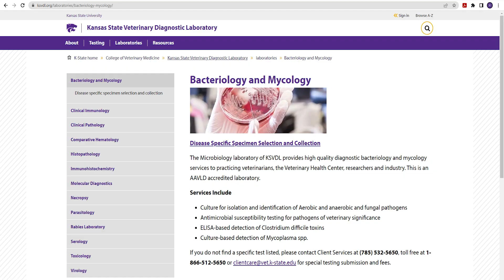Diagnostic and Consultative Services for the Veterinary and Animal Health Community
At the Kansas State Veterinary Diagnostic Laboratory, we strive to develop and deliver accurate, innovative and timely diagnostic and consultative services to the veterinary and animal health community in Kansas and the nation.  Fully accredited by the American Association of Veterinary Laboratory Diagnosticians, Kansas is only one of 32 states with an accredited laboratory.  We offer over 500 types of tests and serve clients in all 50 states as well as 52 countries.  In 2022, we completed over 400,000 individual tests.